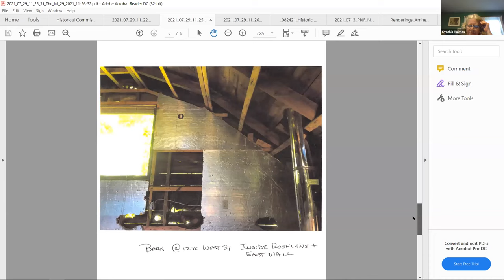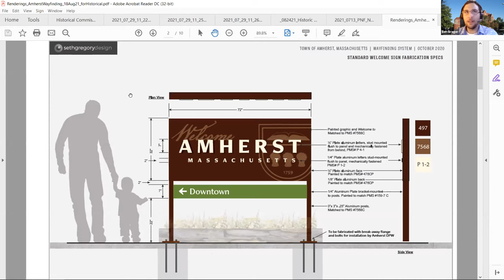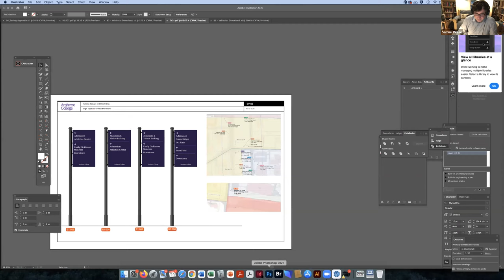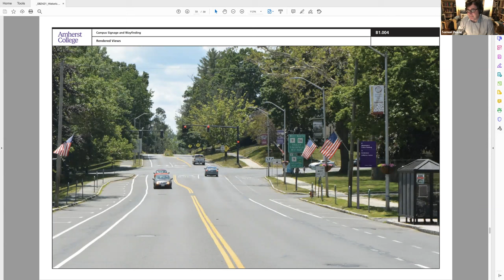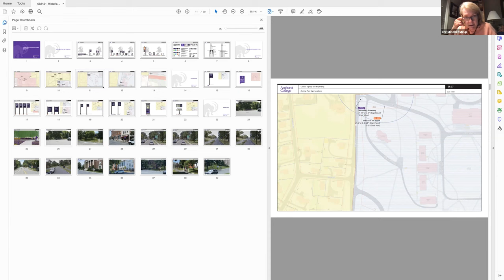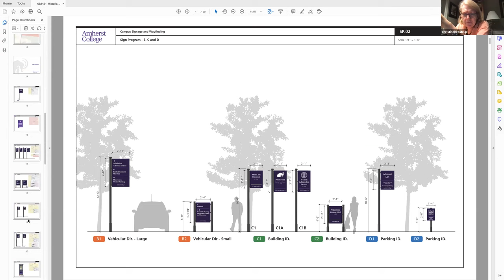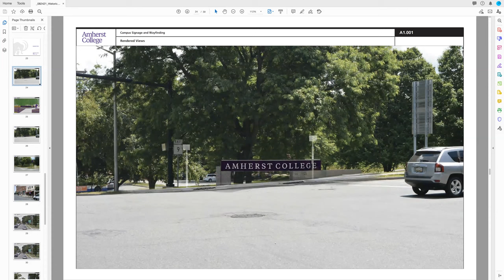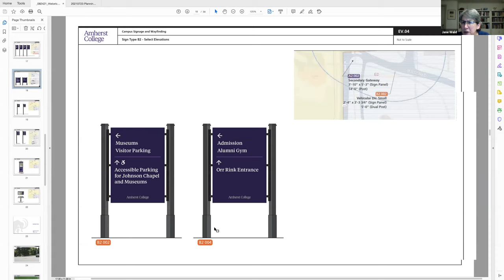Amherst Historical Commission Aug 24, 2021